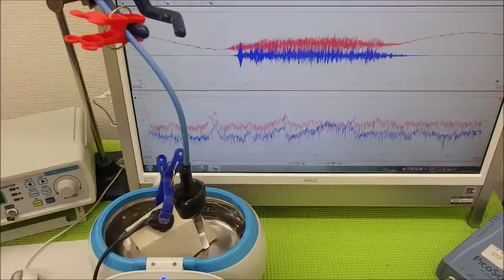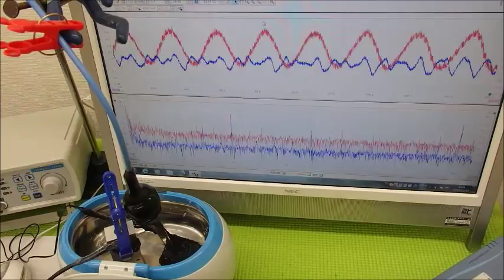超音波と表面弾性波（オリジナル超音波システムの開発技術）